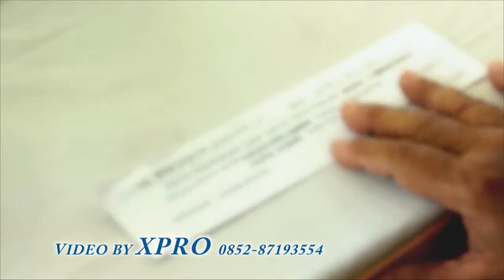Maeda & Nuke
video by xpro